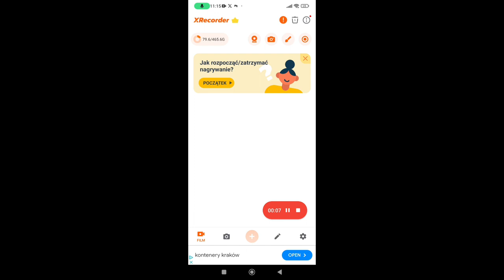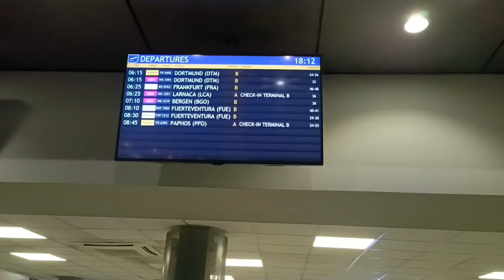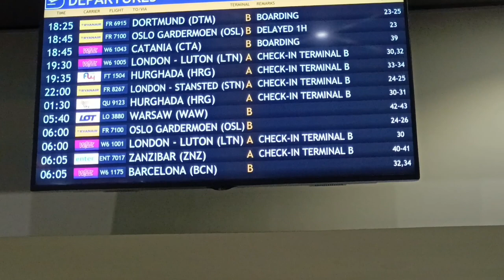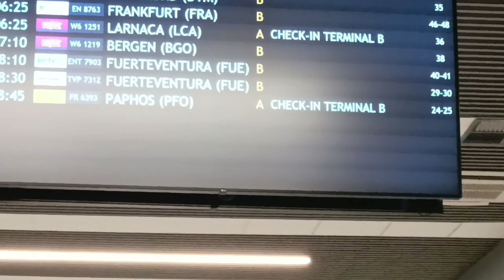lotnisko Katowice imienia Wojciecha Korfantego. airport Katowice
airport Katowice lotnisko